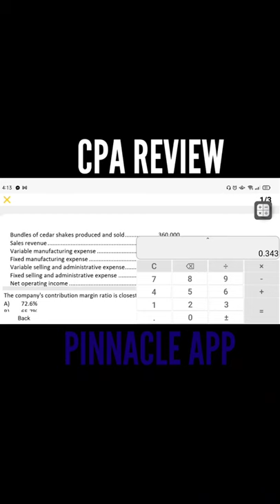Pinnacle CPA Review App 📱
This is a powerful app of Pinnacle which covers CPALE syllabus 🤗🎉